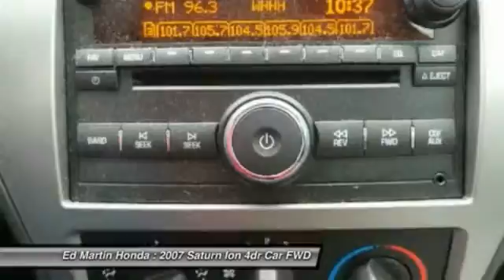2007 Saturn Ion 2X1620A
2007 SATURN ION Indianapolis, IN
Stock# 2X1620A

SERVICED & COMPLETE DETAIL!!, GREAT SERVICE HISTORY!, POWER WINDOWS!, POWER DOOR LOCKS!, And CRUISE CONTROL!. Welcome to Ed Martin Honda! Thank you for taking the time to look at this handsome 2007 Saturn ION. This outstanding Saturn is one of the most sought after used vehicles on the market because it NEVER lets owners down.